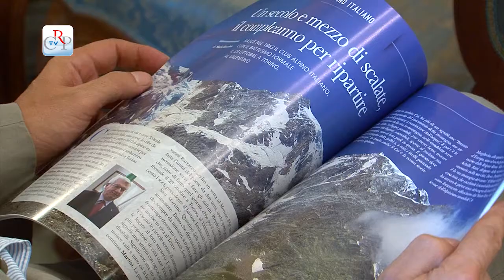"Notizie" a Macugnaga (Vco)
Di montagna, cordate e epiche scalate si è parlato a Macugnaga in occasione della presentazione di Notizie. Il magazine della Regione Piemonte ha infatti reso omaggio al Cai, in occasione del suo 150° anniversario, con un ampio servizio sull'alpinismo piemontese e i suoi protagonisti. Durante i lavori ci si è soffermati soprattutto sullo spettacolare scenario della parete est del Monte Rosa, teatro di importanti scalate.
[ interviste a Teresio Valsesia, giornalista e storico dell'alpinismo e a Marco Roncaglioni, guida alpina]